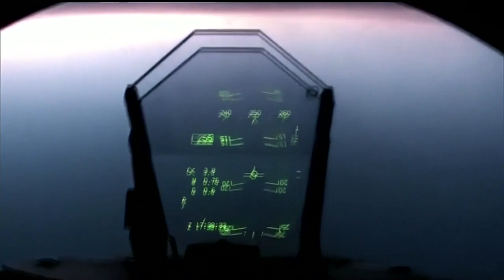2015 Air and Space Conference: 5th Generation Warfare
Gen. Hawk Carlisle, Commander Air Combat Command, speaks at the 2015 Air and Space Conference at the National Harbor, MD. The Air Force Association's Air and Space Conference and technology exposition brings together Air Force leadership, industry experts, academia, and current aerospace specialists from around the world to discuss the issues and challenges facing America and the aerospace community today.